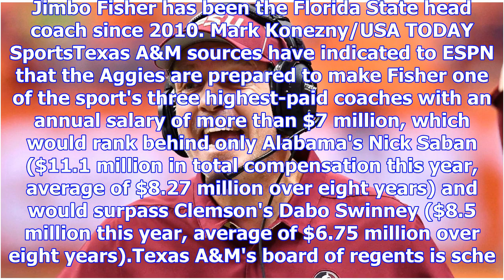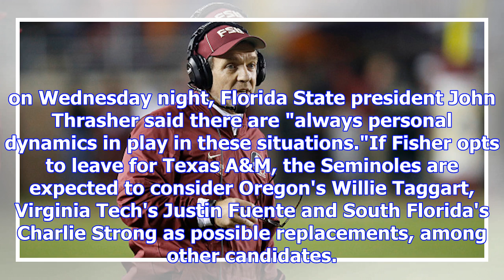Jimbo fisher urged to make decision by florida state seminoles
playFisher under pressure at FSU (2:03)Mike Golic and Trey Wingo understand Florida State's need for...